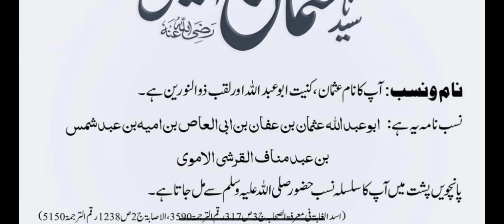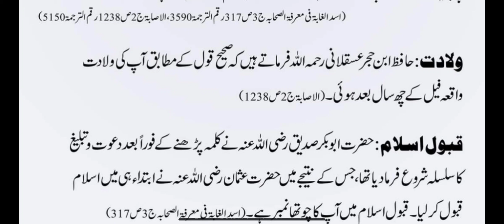Hazrat Usman E Ghani Ka Asal Nam || Hazrat Usman e Ghani Nay Kab Islam Qabool Kiya ?